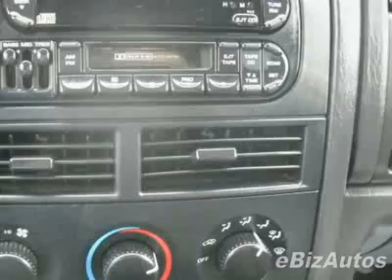2000 Jeep Grand Cherokee Laredo SUV